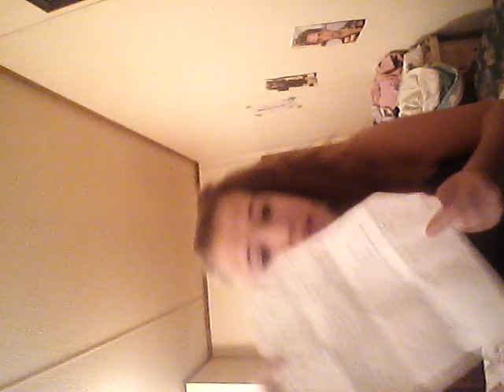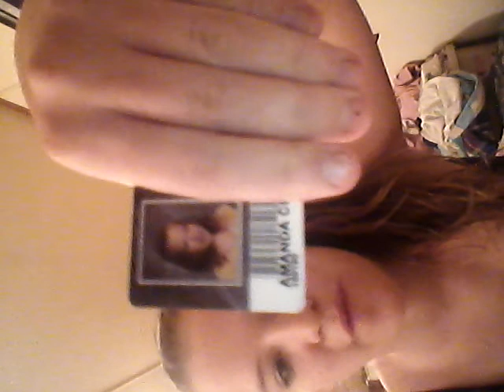Whats in my purse